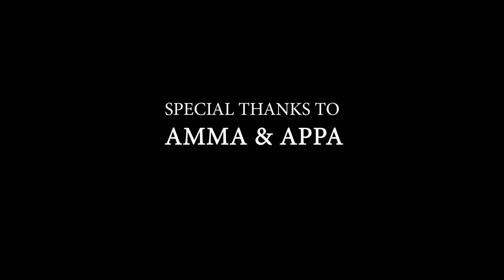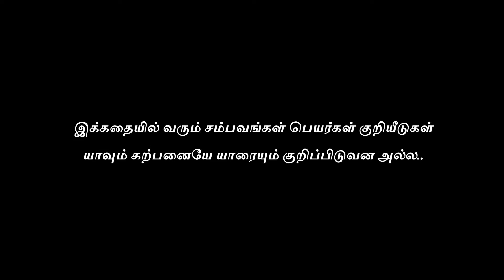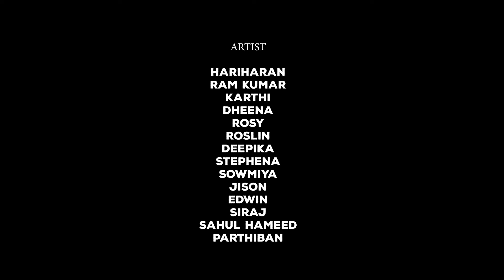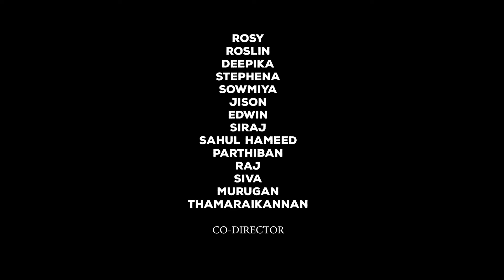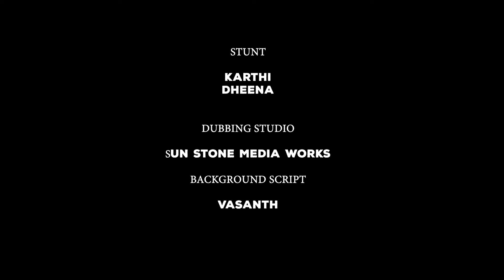ISSUE 2 - Crime Thriller short film | Ramkumar | Muddassir | Karthi | Jaison | Sakthi Gowtham | IEA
A great endeavour to overcome many obstacles. It's title video. Finally the most Awaited moment is here we are go with an surprise treat to launch our first short film (ISSUE -2)

Director :
RAMKUMAR

Production :
M.S Family production
       B.MUDDASSIR
               PRESENT

Asst.directors :
ROSLIN
VASANTH
PARTHIBAN
KARTHI
DEENA

Art.director :
 SRITHAR

Co.Director :
THAMARAI KANNAN

Dop & Editing :
STUDIO YES

Make Up :
ROSY

Poster Designers :
STUDIO YES &
HB STUDIOS

Background Support :
WESTERN GHATS FILM GROUPS

Casting :
RAMKUMAR
SOWMIYA
HARIHARAN
EDWIN
PARTHIBAN
ROSY
DEEPIKA
ROSLIN
DEENA
CELIN
MURUGAN
SIVA
RAJ
SIRAJ
SAKTHI
STEPHENA
JAISON
SHAHUL HAMEED

we proudly presenting our next Big short film